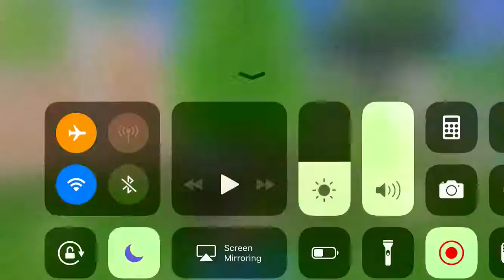Fortnite mobile gameplay on iOS! iPhone 6S gameplay. And thoughts.